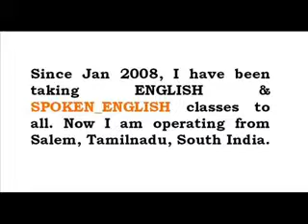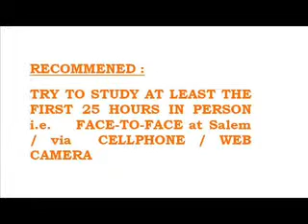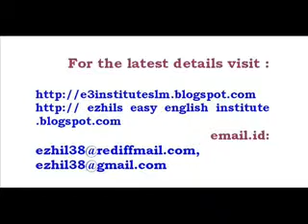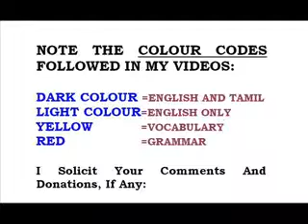instructions for my would-be English learners 2 -video 174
HOW TO LEARN ENGLISH VIA MY FREE VIDEOs